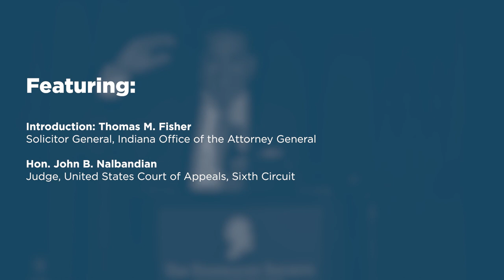Keynote Address [2023 Midwestern Regional Conference]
Featuring:
Hon. John B. Nalbandian, Judge, United States Court of Appeals, Sixth Circuit